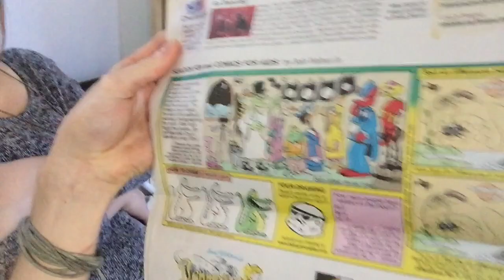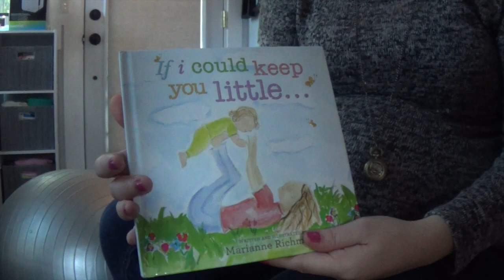Comics & Recycled Mats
Today we get fan mail :D Also we tell of some top secret information regarding our favorite Sunday Comics!!

Just use this code when signing up and we both share some cash :)

Summerville, SC
29484